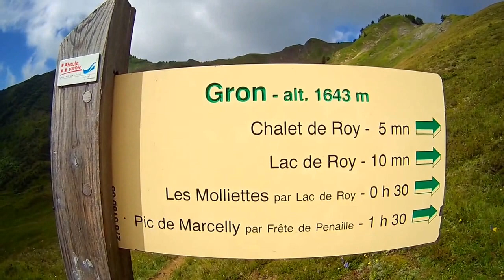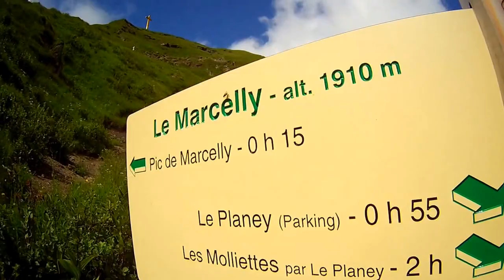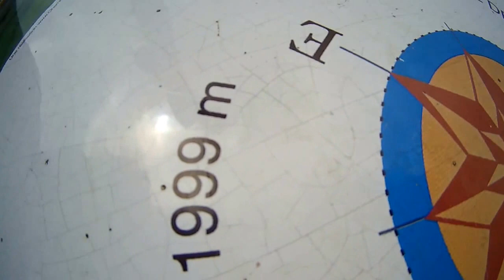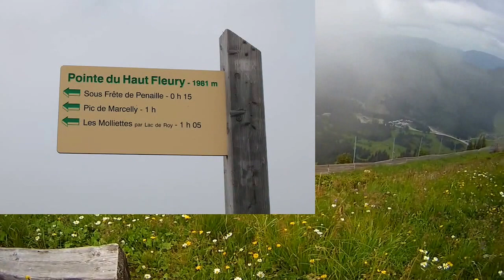Randonnée au Pic du Marcelly et à la pointe du Haut Fleury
Randonnée sur les crêtes du Pic du Marcelly (1999m) et de la pointe du Haut Fleury (1981m), entre les alpages de Sommand et du Praz-de-Lys, de superbe panorama et vue à 360°.